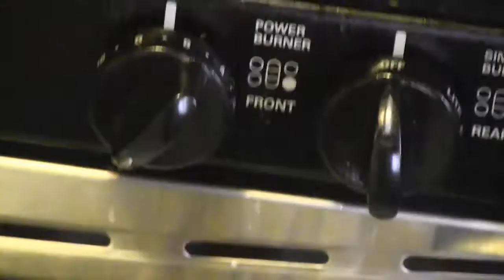How to Make Authentic Mexican Green Sauce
In this video we show how to make homemade tomatillo green salsa. The ingredients include:
*Tomatillos
*Green Peppers
*Onioins
*Cilantro
*Salt
This Salsa Verde is very easy to make. It takes around 20 minutes to cook.